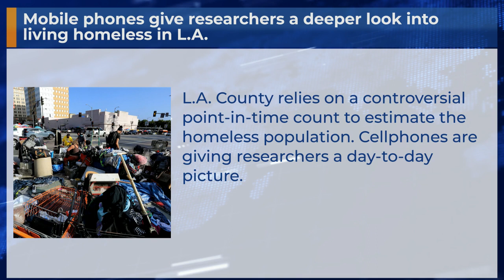Mobile phones give researchers a deeper look into living homeless in L.A.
L.A. County relies on a controversial point-in-time count to estimate the homeless population. Cellphones are giving researchers a day-to-day picture.